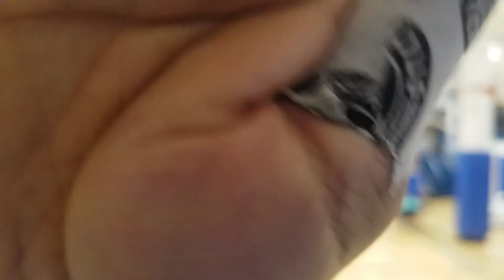Sandlot Sports: DODGEBALL :: No-sting 02/06/2018(1)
Sandlotsportsnyc.com